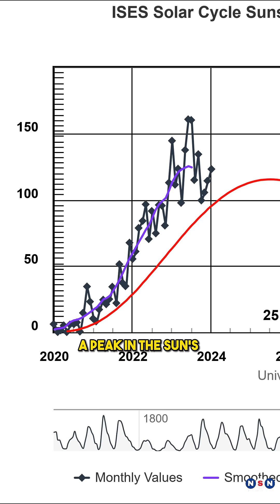MASSIVE! Explosive Solar Phenomena Expected During April 8 Total Eclipse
Experience the awe of the 2024 total solar eclipse! Witness massive explosions, coronal mass ejections, and the stunning beauty of solar prominences. This rare event coincides with the solar maximum, promising an even more spectacular display. Don't miss the chance to see the sun's dynamic nature in action. Mark your calendars for April 8, 2024, and get ready for a celestial spectacle that will take your breath away.